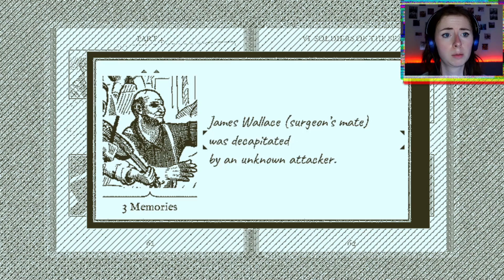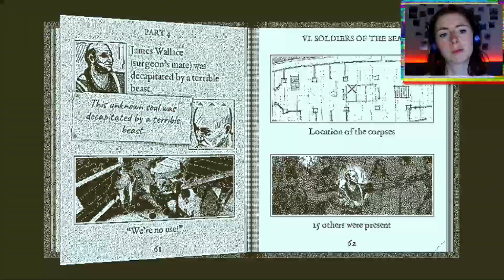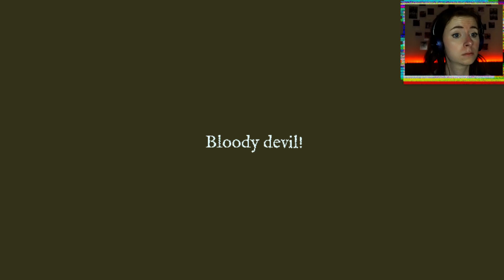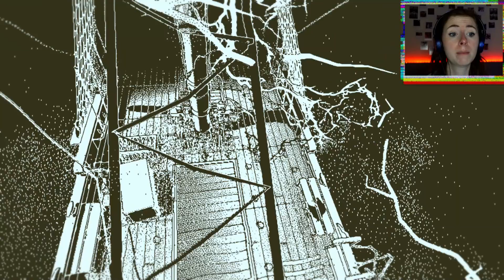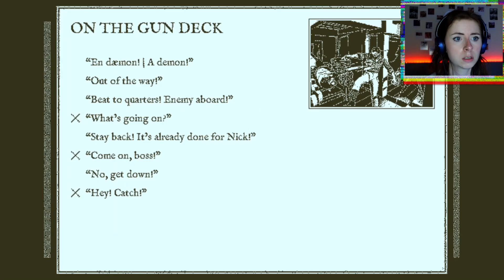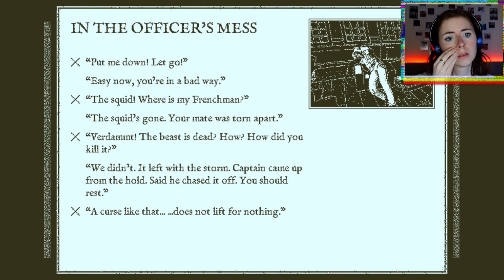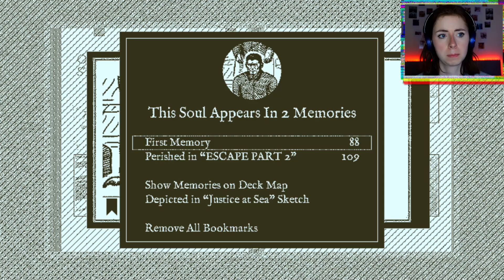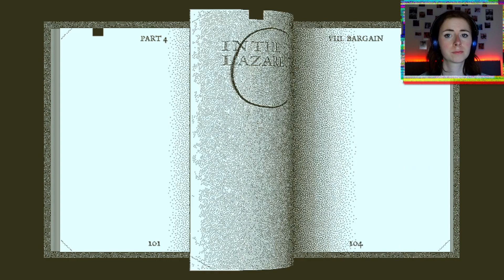Return Of The Obra Dinn Gameplay & Walkthrough Part 5 - OH IT'S A PARTY NOW!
Welcome to part 5! We've hit a storm and discovered way too many dead people... HELP!!!

If You Enjoyed the Video Give It The Good Old Thumbs Up

I Am a Monster Sans Vocals
by TeknoAXE